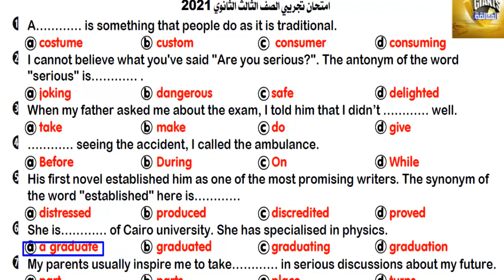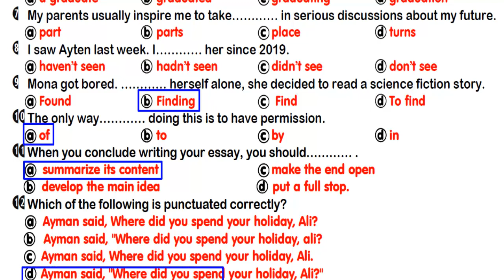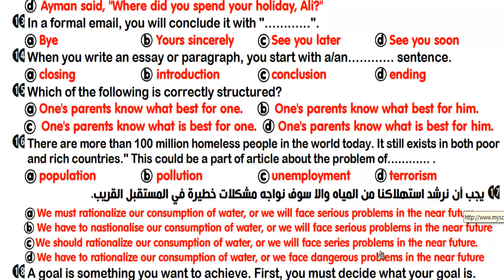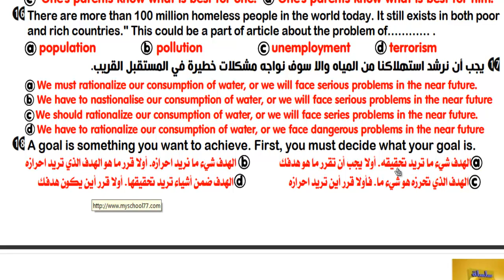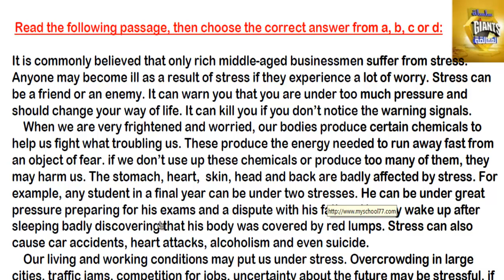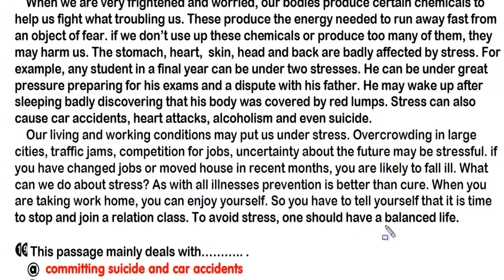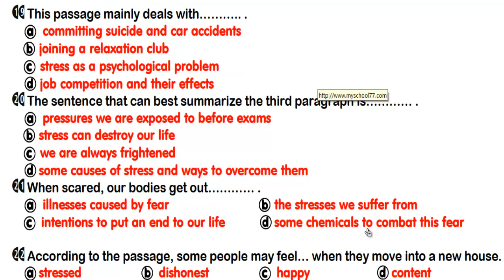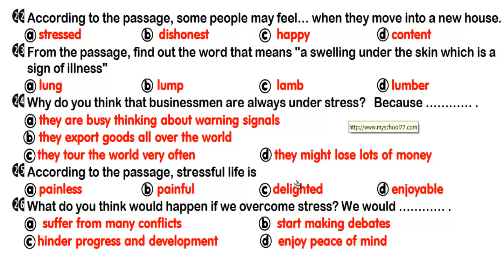حل الامتحان التجريبي للغة الانجليزية الصف الثالث الثانوى - شهر مايو 2021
حل الامتحان التجريبي   الصف الثالث الثانوى   شهر مايو 2021
انتظروا المزيد من المراجعات ..